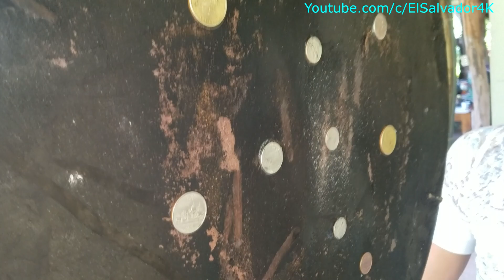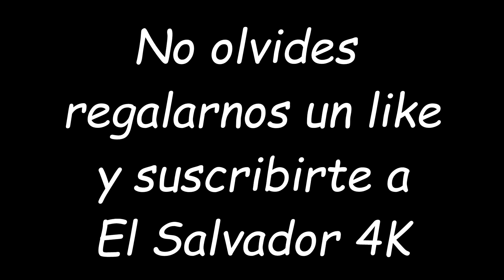El juego del comal entilado. Invitado especial: Guanaquito Cortez. Parte 2/3